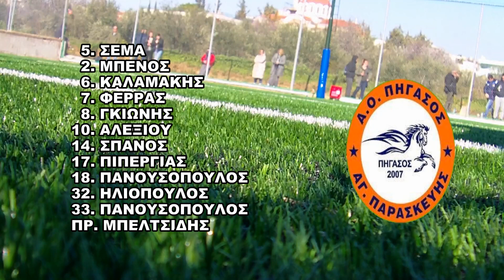Πήγασος Αγ.Παρασκευής-ΑΕΚ 1-4 (13η αγωνιστική-futsal K12)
Πανελλήνιο πρωτάθλημα ποδοσφαίρου σάλας κατηγορία Κ12. Πήγασος Αγ.Παρασκευής-ΑΕΚ 1-4, δέκατη τρίτη αγωνιστική